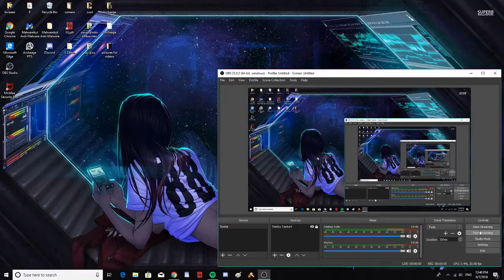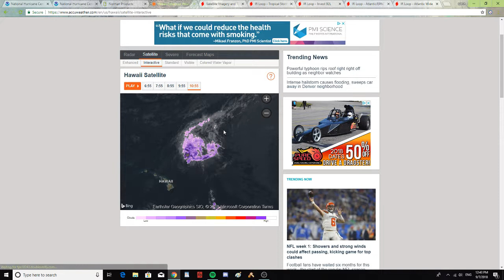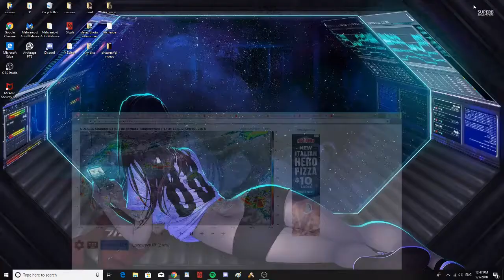Florence now a Tropical Storm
Florence has been downgraded to a tropical storm. Norman is heading north away from Hawaii. Invest 92L is a storm we have to keep an eye on for the Caribbean islands. Also more storms coming off of the coast of Africa.